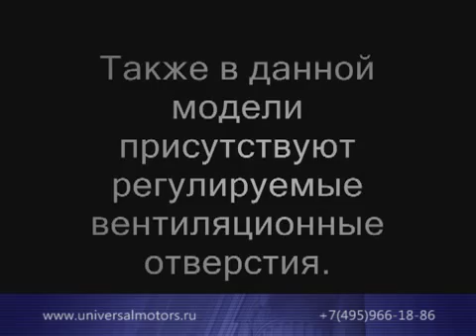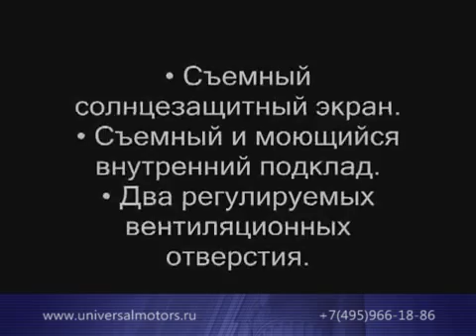Шлем TORC T 56 SILVER